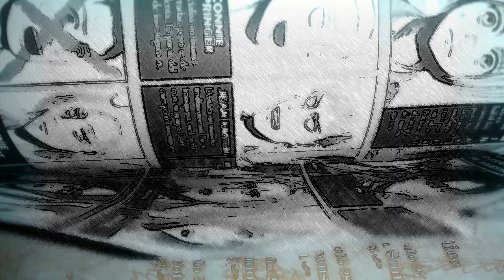EL FIN DE EREN Y EL REINICIO DE OTRAS DIMENSIONES / SHINGEKI NO KYOJIN MANGA 120 TEORÍAS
Shingeki no kyojin MANGA CAPITULO 120 hablamos de TEORÍAS DE LA SERIE